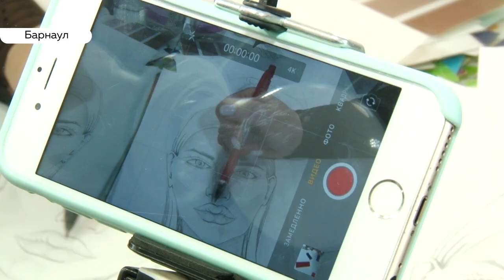Макияж онлайн: как барнаульские визажисты работают в период самоизоляции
Вся сфера красоты в Барнауле и в России в целом – замерла. В период пандемии парикмахеры, визажисты и мастера маникюра остались без работы. Но некоторые из них продолжают работать – онлайн.